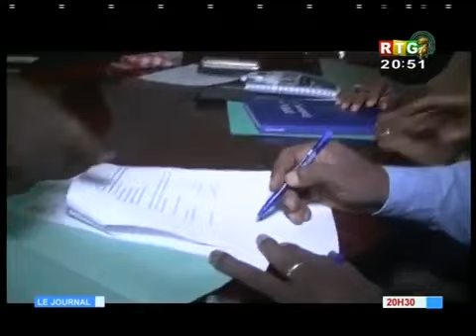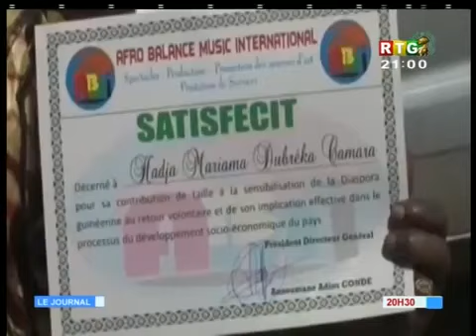Le JT du 10/01/2018de la RTG Koloma